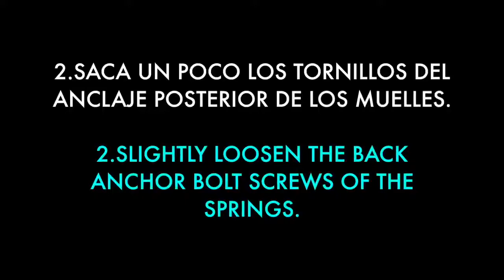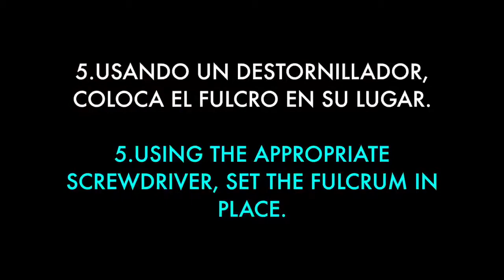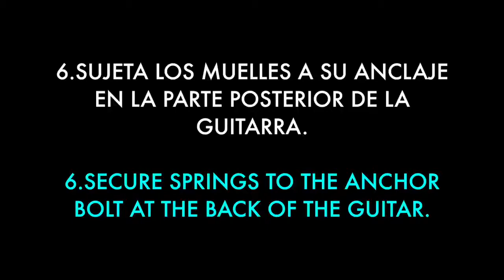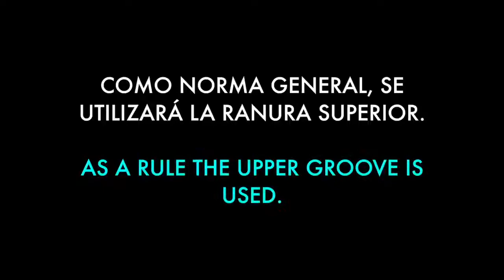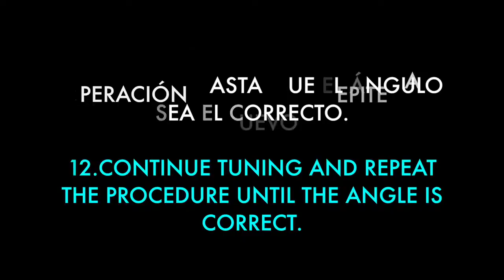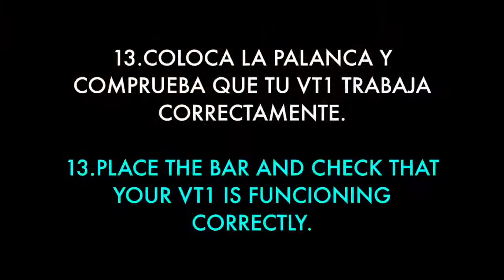VegaTrem VT1 installation guide